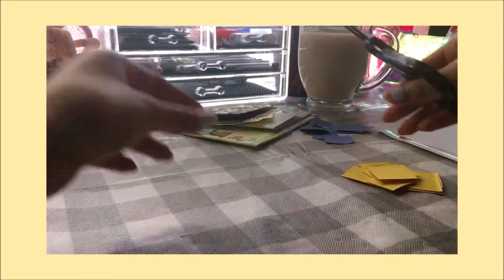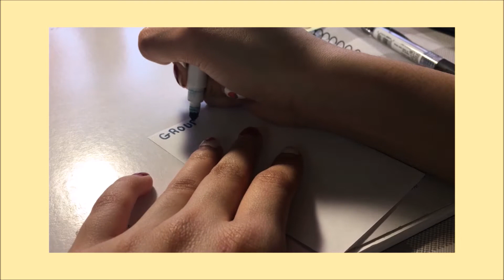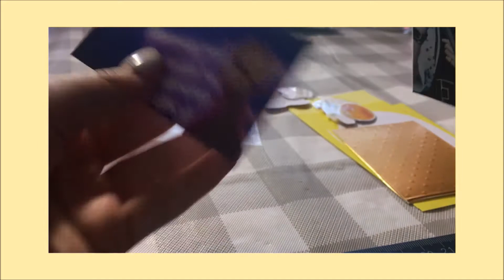💌kpop penpal with me: to iveth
hellow guys and welcome back! today i did a penpal with me. this letter is to my penpal iveth. take care and stay safe! ❣️